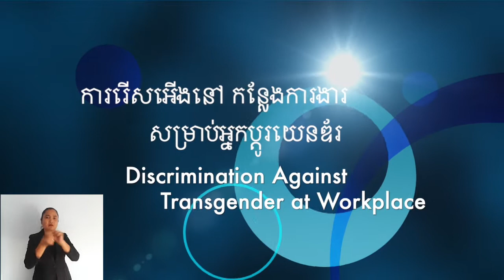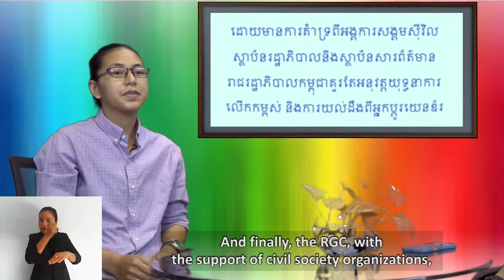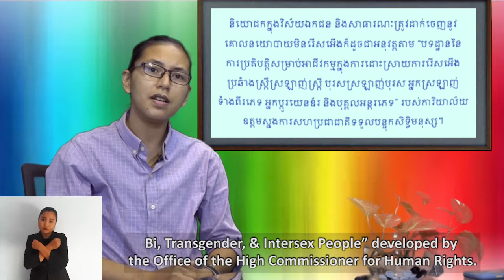ការរើសអើងនៅកន្លែងការងារសម្រាប់អ្នក​ប្តូរយេនឌ័រ Discrimination Against Transgender at Workplace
ក្នុងឱកាសទិវាអ្នកប្តូរយេនឌ័រអន្តរជាតិដោយបើកចំហនាថ្ងៃទី៣១ ខែមីនា នេះ មជ្ឈមណ្ឌលសិទ្ធិមនុស្សកម្ពុជា  (“ម.ស.ម.ក”) ចេញផ្សាយវីដេអូខ្លីដើម្បីលើកកម្ពស់ការយល់ដឹងអំពីការរើសអើងទៅលើអ្នកប្តូរយេនឌ័រនៅក្នុងវិស័យការងារនៅក្នុងប្រទេសកម្ពុជា។ នៅក្នុងទិវានេះ ម.ស.ម.ក សូមចូលរួមអបអរសាទរដល់អ្នកប្តូរយេនឌ័រទាំងអស់ និងផ្សព្វផ្សាយអំពីបញ្ហាប្រឈមនានាដែលពួកគាត់បានជួបប្រទះដើម្បីជួយឱ្យពួកគាត់ទទួលបានសមភាពក្នុងវិស័យការងារនិងកាត់បន្ថយការរើសអើងដែលពួកគាត់កំពុងប្រឈមក្នុងជីវិតប្រចាំថ្ងៃ។ វីដេអូនេះក៏បានរៀបរាប់ពីបទពិសោធន៍ស្វែងរកការងារធ្វើ ការលើកឡើងនូវអនុសាសន៍មួយចំនួនសម្រាប់រាជរដ្ឋាភិបាលនិងនិយោជកនៅក្នុងប្រទេសកម្ពុជាអំពីវិធីសាស្ត្រកាត់បន្ថយការរើសអើងប្រឆាំងនឹងអ្នកប្តូរយេនឌ័រនៅកន្លែងធ្វើការផងដែរ។
On this International Transgender Day of Visibility 31 March, CCHR releases a short video raising awareness to the discrimination faced by transgender individuals within the employment sector in Cambodia. On this day CCHR aims to celebrate transgender individuals and to amplify the challenges they face to help them achieve equality in the employment sector and to reduce the discrimination they face in their daily lives. The short video explains the experiences when seeking employment especially voices recommendations for the RGC and employers in Cambodia on methods of decreasing discrimination against transgender individuals in the workplace.
For more information you can read our report “The Right to Non-Discrimination on the Basis of Sexual Orientation, Gender Identity and Expression and Sex Characteristics in Employment in Cambodia”